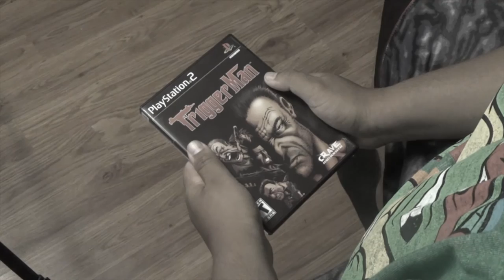Triggerman - vDeadbolt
The review of the cult classic: Triggerman. Go on a journey where you can slay dragons, rescue every prisoner, and save the planet from an alien attack.